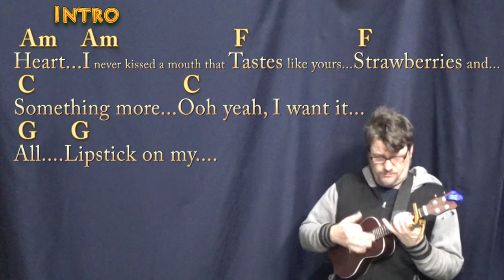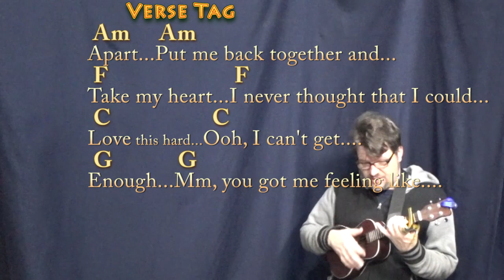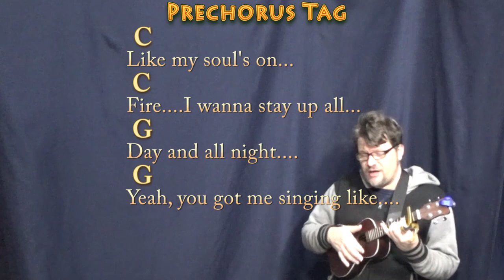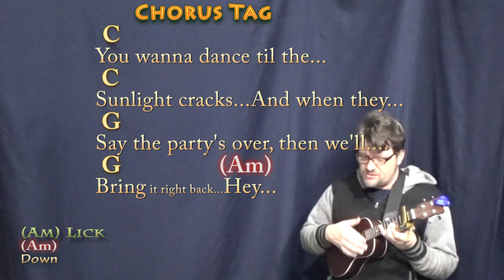Shivers (Ed Sheeran) Ukulele Cover Lesson with Chords/Lyrics - Capo 2nd Fret